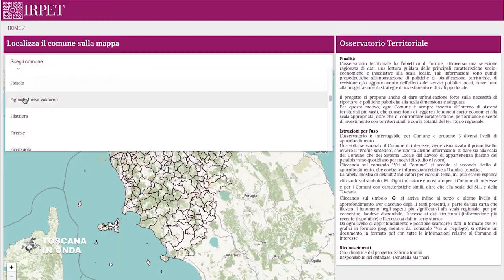Tutta l'economia Toscana a portata di click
A disposizione delle imprese e dei cittadini sul sito il nuovo Osservatorio territoriale con i dati socio economici della regione. La notizia